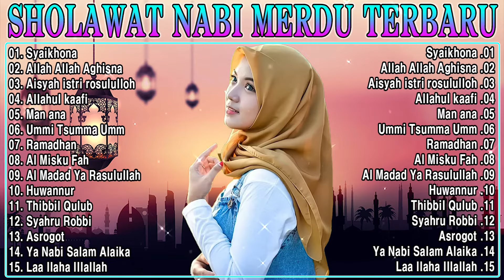SHOLAWAT NABI MERDU TERBARU 2023 PENYEJUK HATI - LAGU SHOLAWAT NABI TERPOPULER 2023 PENENANG PIKIRAN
❤  ❤➤Musik Islami mix
01. Syaikhona
02. Allah Allah Aghisna
03. Aisyah istri rosululloh
04. Allahul kaafi
05. Man ana
06. Ummi Tsumma Umm
07. Ramadhan
08. Al Misku Fah
09. Al Madad Ya Rasulullah
10. Huwannur
11. Thibbil Qulub
12. Syahru Robbi
13. Asrogot
14. Ya Nabi Salam Alaika
15. Laa Ilaha Illallah
lagu sholawat
SHOLAWAT PENYEJUK HATI PENENANG PIKIRAN
KUMPULAN SHOLAWAT NABI MERDU TERBARU 2023
SHOLAWAT NABI MERDU TERBARU 2023
sholawat nabi
sholawat nabi terbaru 2023
sholawat akustik merdu terbaru